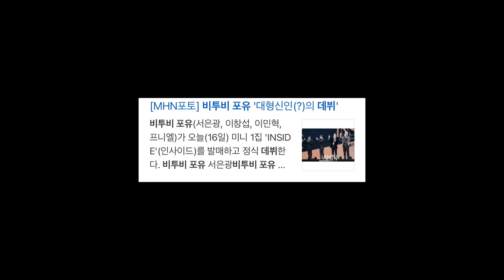[비투비] 비투비 포유 연습생 시절을 알아보자(feat.2012)/대형 신인의 병아리 시절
사실 연습생 시절이 아닌 비투비 데뷔 초 입니다^_^

공연 당일 미션이 주어지면서 랜덤으로 팀을 나눴죠
지금 생각해보니 포유 멤버네요
다들 이미 알고 계셨나요?😎